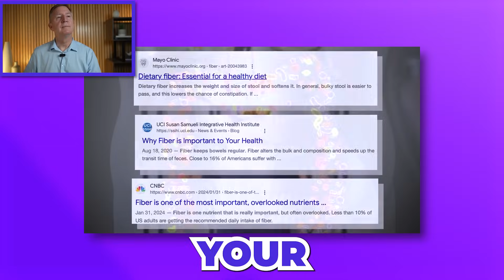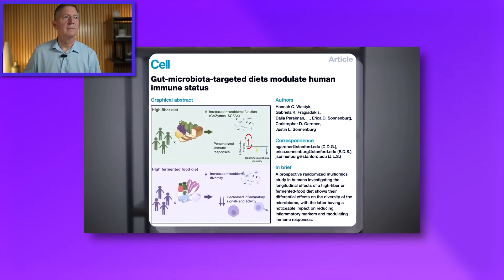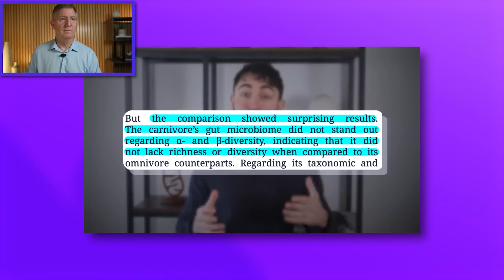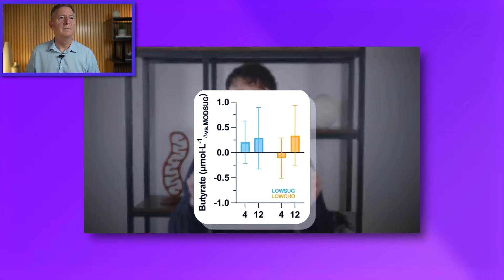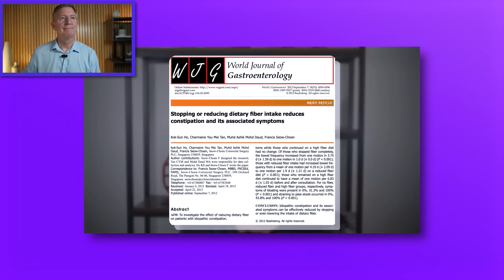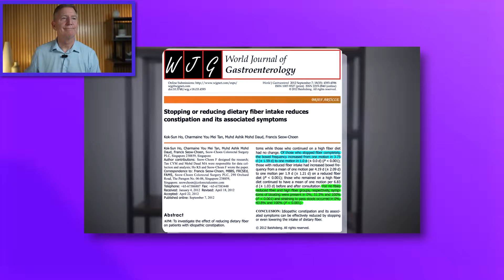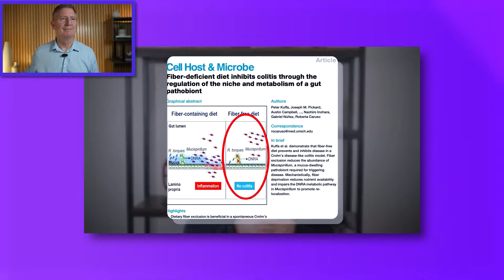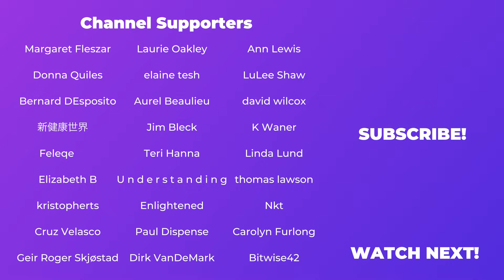Finally Ending The Debate! Do You Really Need Fiber? - Doctor Reacts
Do we really need fiber for gut health, or have we been misled by outdated science? In this video, Dr. Eric Westman reacts to a breakdown by Nick Norwitz, MD, PhD, who explores new research on fiber, inflammation, microbiome diversity, and digestive disease.

👁️ Seen a video you'd like me to react to?

Receive priority comments, early access to new videos and join livestreams twice a month to ask me anything live!

🟣Bestselling Book – END YOUR CARB CONFUSION:

🟣END YOUR CARB CONFUSION COOKBOOK: